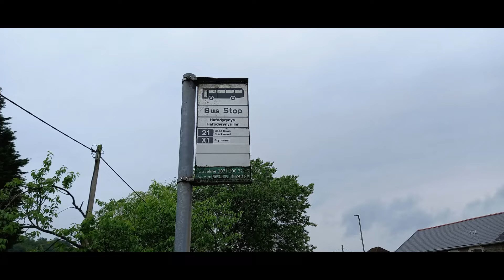Summerhouse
A tribute to the village in South Wales where I was raised